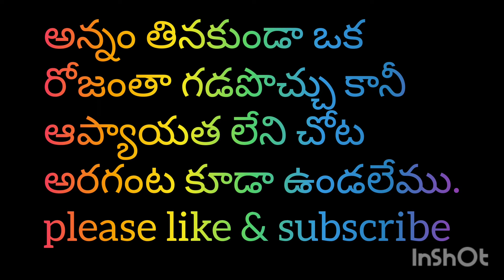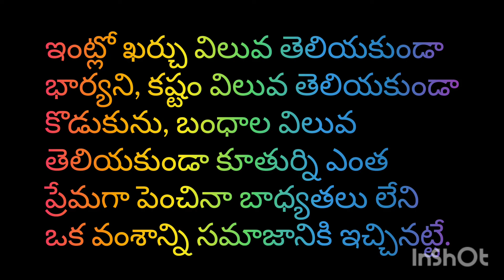best motivationalquotes/MotivationalQuotes/Quotes/Manchimaatalu/Sukthulu/జీవితసత్యాలు|quotesintelugu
In this video, we're featuring some of the most motivational quotes from some of the most inspirational people in the world. Whether you're a student trying to study hard or an entrepreneur trying to start your own business, these quotes will help you stay motivated!

We've gathered some of the most inspirational quotes from famous authors, scientists, and other celebrities. These quotes will help you stay on track, focus on your goals, and reach your full potential. If you're feeling down about your studies or your career, give these quotes a try and see how they can help you!
Top Jeevitasatyalu/Motivational Quotes/Quotes/Manchimaatalu/Sukthulu/జీవితసత్యాలుbest motivational quotes/Motivational Quotes/Quotes/Manchimaatalu/Sukthulu/జీవితసత్యాలు